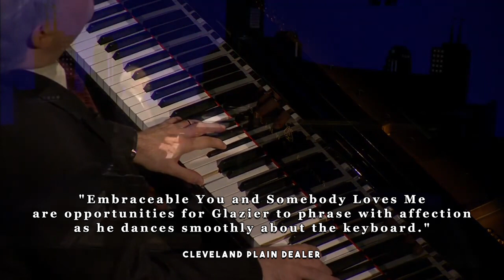Richard Glazier From Broadway to Hollywood 2024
“From Broadway to Hollywood” is dedicated to great music from the stage and screen.  Pianist and master storyteller Richard Glazier combines fascinating backstories with performances of songs from “My Fair Lady” and “An American In Paris”, songs like  “Send in the Clowns”, “The Trolley Song”, “People”,  “Stardust”, “Man That Got Away”, “Over the Rainbow”, and “Pure Imagination” as well as a Bacharach medley and Khachaturian's Sabre Dance.  In between songs Glazier tells fascinating stories about the musicals, the films and the stars, and shows exclusive interview footage with some of the composers and performers.  Glazier ends the program with the complete solo version of Gershwin’s Rhapsody in Blue.